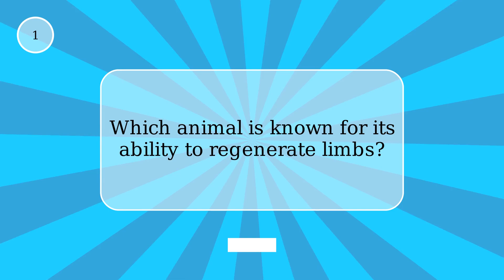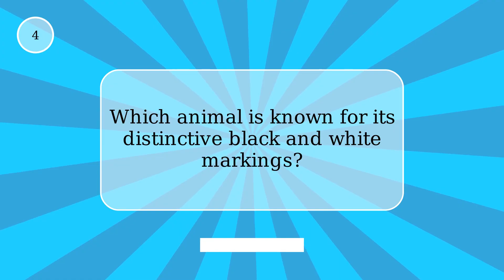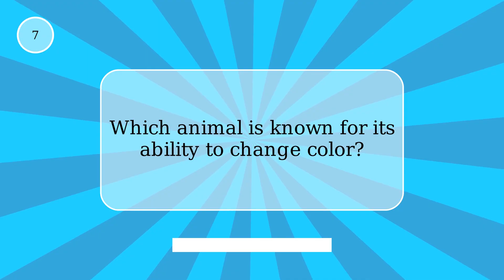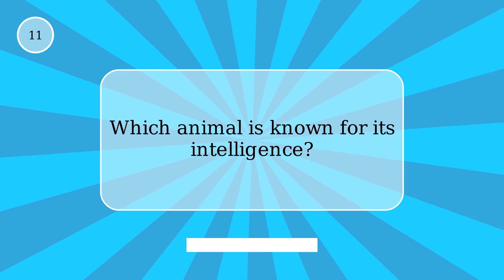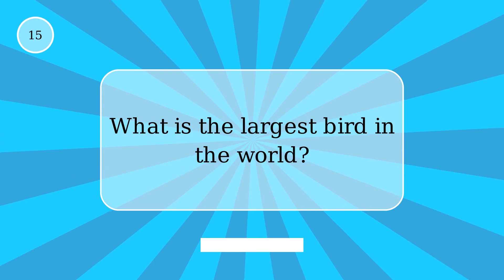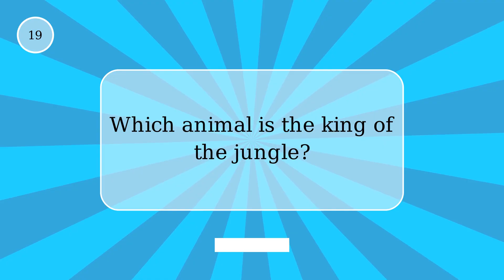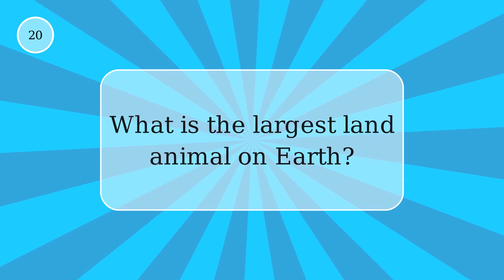20 Amazing Animal Trivia Questions | Quiz To Test Your Animal Knowledge!?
Are you an animal expert? 🌍🦒 Test your knowledge with our 20-question animal trivia quiz! From the tiniest creatures to the mightiest beasts, this quiz covers some of the most fascinating animals on the planet. Can you guess which animal is known for its intelligence, or which one has the longest neck? 🧠

Here's a sneak peek at some of the questions:

- Which animal is the only flying mammal?
- What is the fastest land animal?
- Which creature is famous for its black and white stripes?

Think you've got what it takes to ace this quiz? Hit play and find out! Great for kids, families and friends. 👍